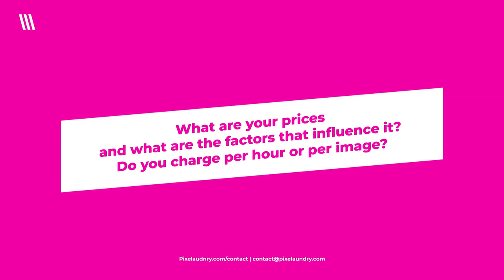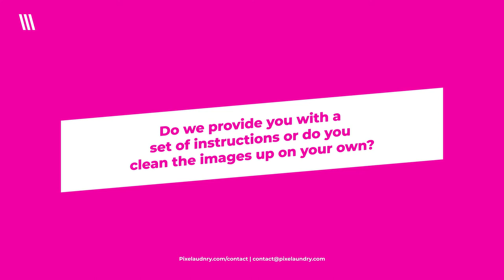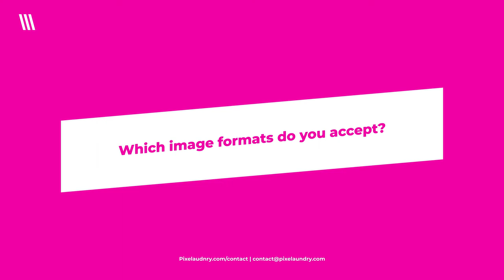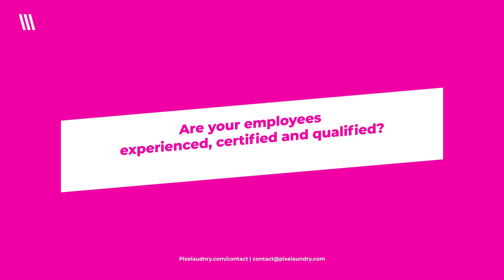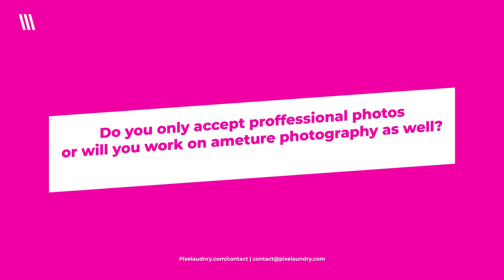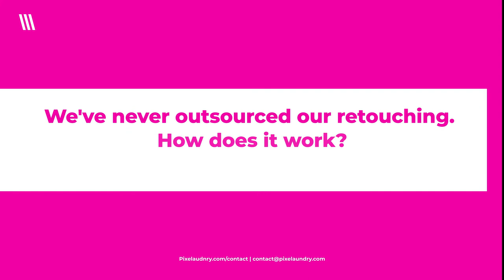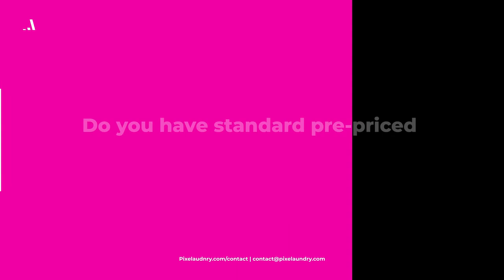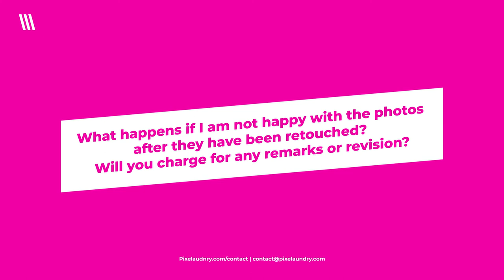Pixel Laundry Frequently asked questions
In this video, Rick Navarro from Pixel Laundry will answer some of the most common questions we receive as a retouching service provider.

Pixel Laundry is a B2B clipping and retouching service provider for online retailers. We clean dirty digital files.

Gear Used To Shoot and Make This Video

Wacom DTK2200 Cintiq 22HD 21-Inch Pen Display Tablet, Black

Lighting:
Garage Lights Tanbaby Garage Light

Softbox:
Neewer 47"/120cm Octagonal Speedlite

Camera:
Canon 5D Mark II

Chair for sitting long hours:
Herman Miller Classic Aeron Task Chair:

Computer:
MacBook Pro (16-Inch, 16GB RAM, 512GB Storage, 2.6GHz Intel Core i7)

As per and unless otherwise permitted under the United States Copyright Act, no part of the content of this video or any video published under Pixel Laundry LLC, Ricardo Navarro, and other encompassed entities, shall be stored, copied, recreated, republished, or transported.

The advice, guidance, and principles outlined in all content produced by Pixel Laundry LLC, Ricardo Navarro, and other encompassed entities are not guaranteed to be appropriate for your unique situation or business. We recommend that as a consumer, you exercise your due diligence and research any and all strategies recommended to you before adopting them in your own business. Pixel Laundry LLC, Ricardo Navarro, and other encompassed entities are not responsible for any damages that result from an effort to implement the information provided in this or any other video, article, social media post, and related publications. Your use and viewing of any materials and videos published by Pixel Laundry LLC, Ricardo Navarro, and other encompassed entities confirms your acknowledgement and agreement that Colorado law will apply to any and all disputes related to the aforementioned entities and that Colorado will serve as the venue for any for any disputes, claims, and litigious activities related but not limited to the materials produced by Pixel Laundry LLC, Ricardo Navarro and other encompassed entities. Pixel Laundry LLC, Ricardo Navarro and all other associated persons including but not limited to independent contractors, employees, and affiliates, research and review all content for this site to the best of their abilities but make no guarantees, representations, or warranties as to the complete accuracy and inclusion of all relevant information for each video, including but not limited to all video streams, suggested and provided links and resources. All parties specifically disclaim any implied warranties of merchantability or fitness for any and all purposes.